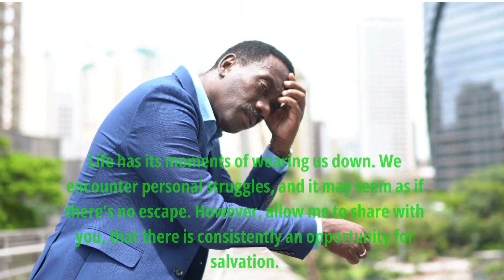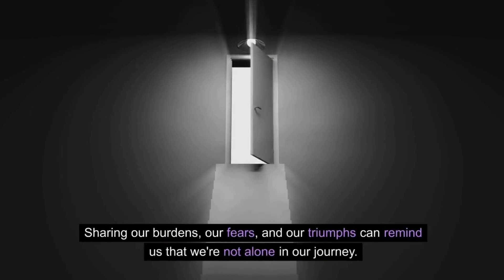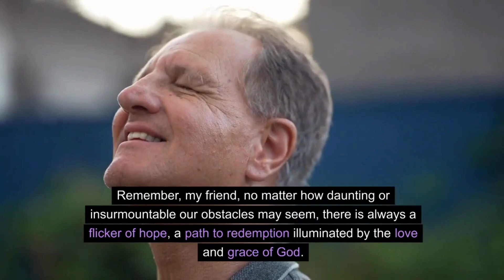The Power of Redemption Embracing the Possibility of Salvation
In this thought-provoking video, we delve into the topic of redemption and explore the profound idea that there is always a chance of salvation.
Join us on this transformative journey as we uncover the boundless power of redemption and embrace the possibility it presents.

🌟 Discover how redemption has the potential to transform lives, heal past wounds, and bring about a sense of hope and renewal. We explore the depths of this concept, shedding light on its significance in various aspects of life, including personal growth, relationships, and the collective human experience.

🤔 Have you ever wondered if redemption is truly attainable? Through insightful discussions, we challenge preconceived notions and examine real-life experiences that demonstrate the profound impact of embracing redemption. Gain a new perspective on its potential and find inspiration to embark on your own personal journey towards salvation.

💡 Dive into the heart of this captivating exploration as we analyze the multiple facets of redemption. From forgiveness and self-acceptance to reconciliation and second chances, we explore the various paths to redemption that might resonate deeply with you.

🎥 Through a combination of fascinating narratives, introspective reflections, and expert insights, we guide you towards a greater understanding of the power of redemption. Our aim is to encourage you to embrace the possibility of salvation, no matter what circumstances you may currently find yourself in.

🌈 Together, let's acknowledge the potential for salvation in every moment and embrace the transformative power of redemption. The path to personal growth and a brighter future awaits. Get ready to be inspired!